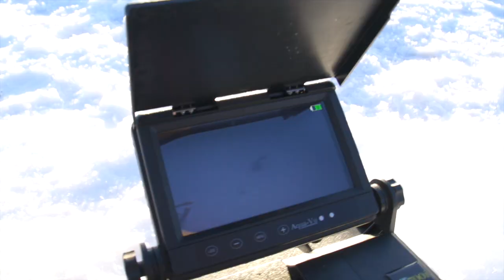INSANE Underwater Burbot Spawning Action — HD Footage ☑️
We FINALLY got it! Special thanks to Hays Baldwin for capturing this insane underwater footage of burbot (eelpout) spawning under the ice. You'll see some crazy stuff in this video montage, including spawning balls, hookup, burbs bumping into the camera and even some flat-out 'pout rejections.